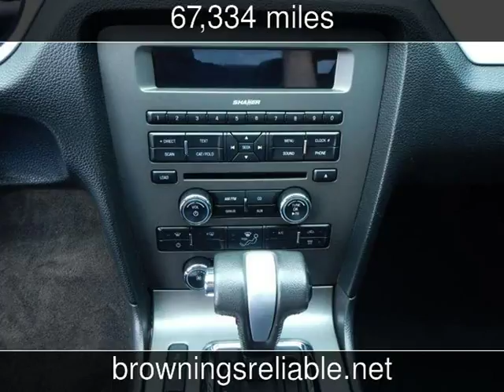2012 FORD MUSTANG Used Cars - Wichita Falls,TX - 2018-03-27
See more details about this used car This 2012 FORD MUSTANG with 67,334 miles is for sale at Brownings Reliable Cars & Trucks.